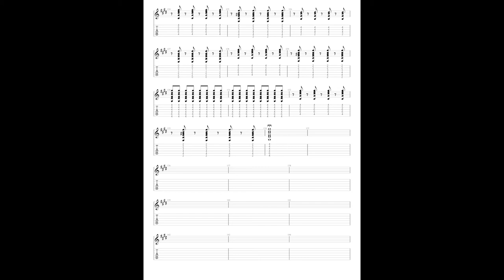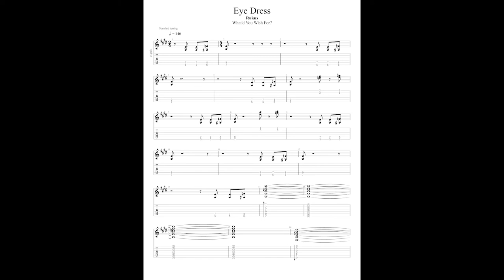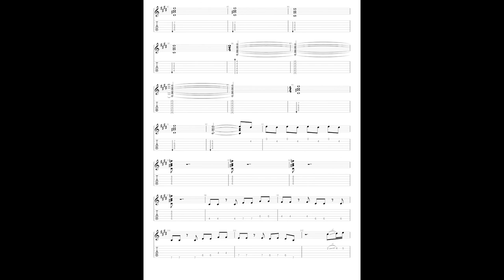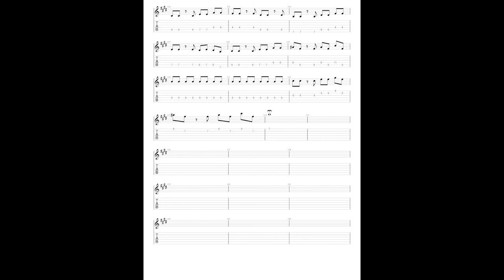Eye Dress Sheet Music/Tab (Guitar)